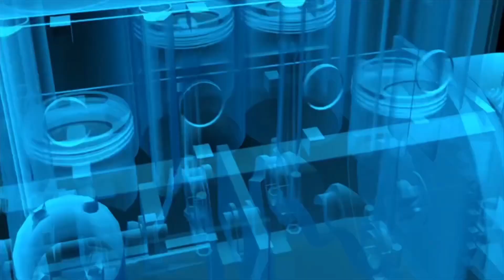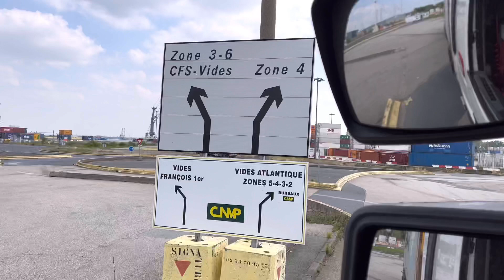Huelga en el segundo puerto de Francia ( le havre ) 💪💪🚚🚚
Muy buenas en esta ocasión amigos tengo que ir al segundo puerto de Francia ( le havre) para hacer una carga y me encuentro con una huelga!! espero que disfruten del vídeo ...